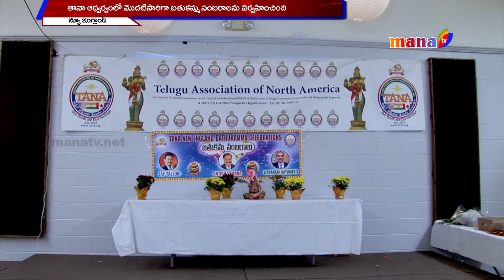Batukamma Celebrations by TANA || New England || Mana Tv